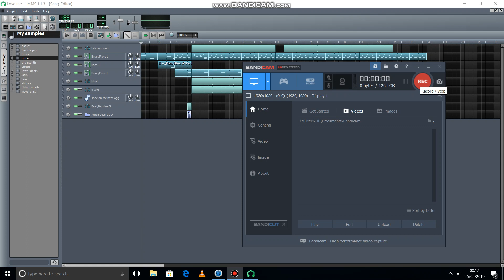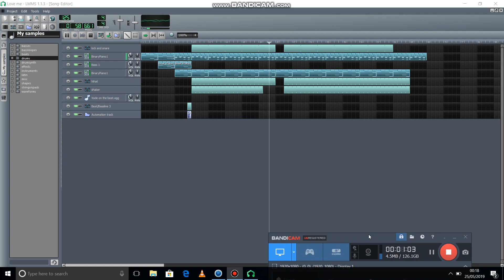Dope beat made by lmms